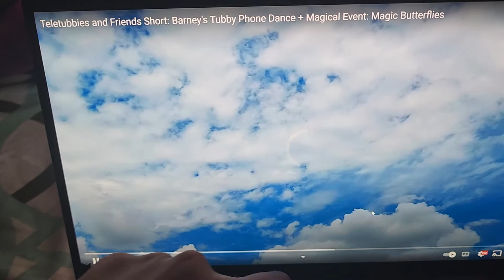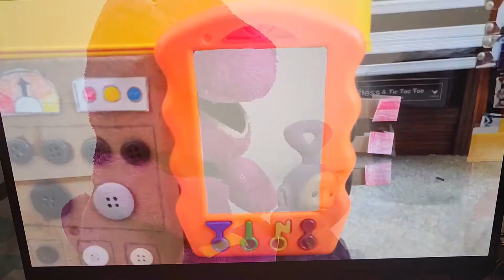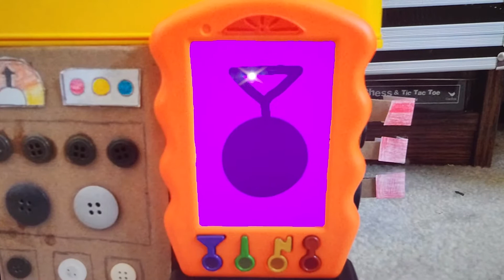Hailz reacts to Teletubbies and friends Short. Barney's Tubby Phone Dance 💃